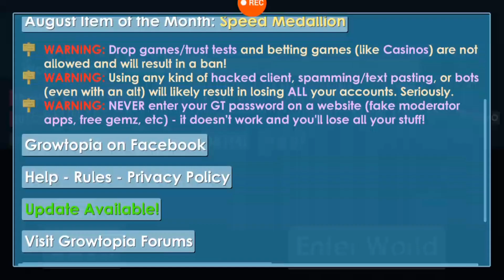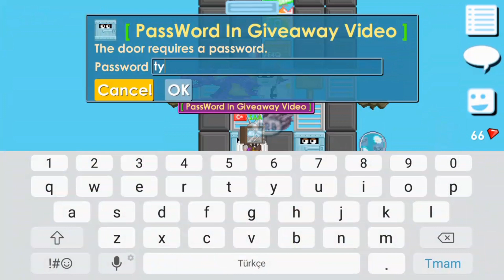GrowTopia | 1.000 Subcibre Giveaway [FINISH]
🛡 Hello Growtopians;
🛡 Subcibre To Channel
🛡 And Like This Video For More Good Videos

🛡 GROWTOPIA: SAA
🛡 ROBLOX: FarukAlpay